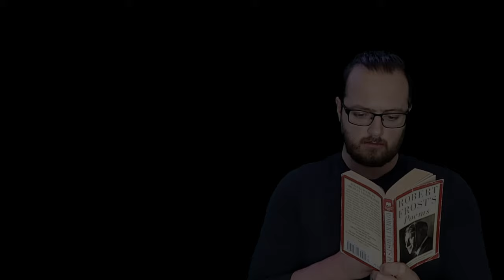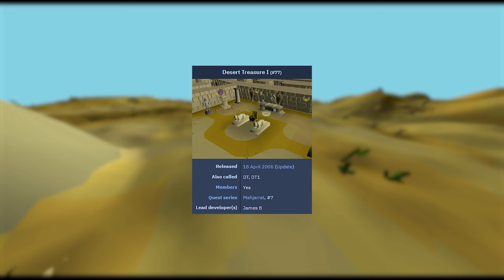Fire and ice and also trolls | Worst In Slot Ep. 7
I'm playing OldSchool RuneScape as a fresh account, trying to defeat every boss with some of the more neglected weapons in the game!

No scimitars, no longswords, no shortbows, no crossbows, no whips.
If the wiki entry for the boss recommends a weapon at all, I cannot use it.

In this episode, I get the account ready for Desert Treasure and take on two bosses that have sadly lost their minds.

Lyrics for "The Archaeologist Waltz":

What could turn these men of science
Into these creatures of madness and violence?
Could this one have discovered
That all of mankind
Was created by all-knowing olives?
Could this one have unearthed
A stone tablet of Garfield
Proving Jim Davis is ancient and immortal?

Spent hours in a strange school
Learning magic and alchemy
So I could wield this wand
To bring this man his doom

As I barrage him
With spells from my beginner wand
I ask myself how he could have been corrupted
Could he have found beneath the earth
A plaque that held a prophecy
Predicting the coming of Rag and Bone Man 3?

As they fall, they are forgiven
For losing their sanity
They may have had to listen
For 37 hours straight
Elite PvMers complain
That there’s no challenging content in the game

With nothing but a walking stick
I strode into the swamp
And faced a man who may have seen
That the afterlife is nothing but
An impossible amount of bees

Oh!
What do they know?
Have they experienced infinity
Stuck in the Rat Pit’s’ vicinity
I can see
It could have been me
Losing my mind because I had seen
That there was no escaping EoC
Now!
I put them down
For his own sake
I take him out in the wilderness
Then I move on to the one in the swamp
I dodge his books, I block his attacks
But he has no escape from my unadorned staff

0:00 Intro
1:35 Desert Questing
7:03 Slugs and Trolls
13:59 Let's Talk
15:39 Questing
23:20 Yup and Nope
26:32 Back to the Todt
27:47 The Archaeologist Waltz